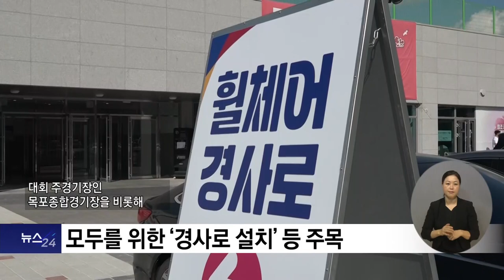복지TV뉴스24 _ ‘항저우를 넘어, 장애인체육 주역으로’ 제43회 전국장애인체전 / 2023.11.08